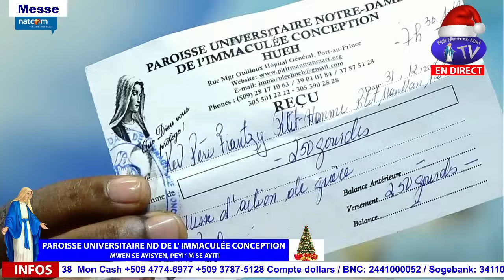Vendredi 29 Décembre 2023 - Messe du 1er Jour du Triduum au Très Saint Nom de Jésus